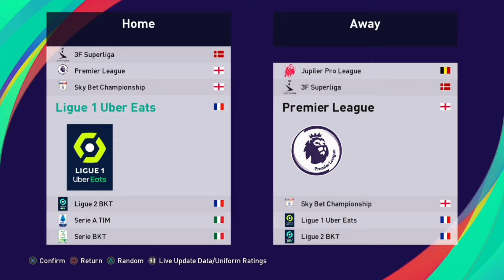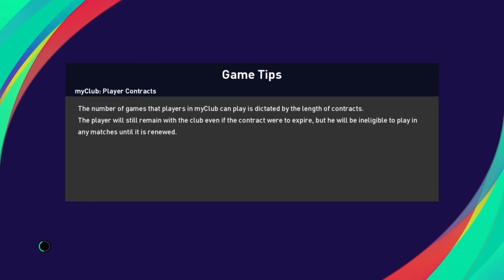Formasi MAN CITY GEGENPRESS Winter Season 2022 PES PS3 PS4 by sito 14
Konten Formasi kali ini datang dari tim manchester city
formasi ini bisa kalian terapin di ps3 maupun ps4 ya, yg penting pes ya bro hehe

formasi terkuat man city  ps3
formasi terkuat pes 2021 ps3
formasi terkuat pes 2022 ps3
formasi pes 2022
formasi terbaik pes 2022
formasi terbaik manchester city pes 2021
formasi terkuat pes 2022
formasi terkuat pes 2021
formasi m city
formas m city ps3
formasi man city ps4
formasi manchester city ps3 terbaru
manchester city
line up manchester city 2022
formasi terbaik untuk ps3
formasi terkuat pes ps3
the citizens
man city formasi terbaru